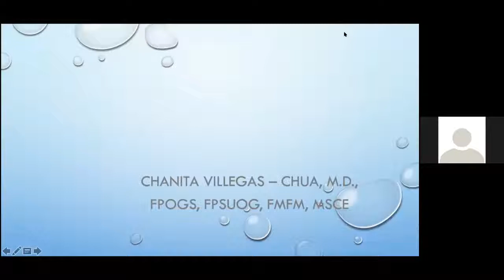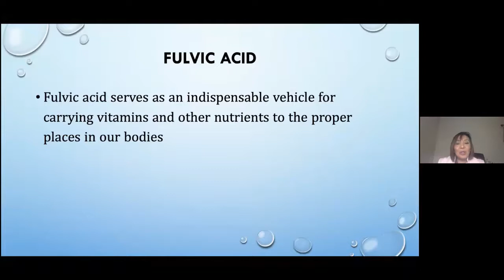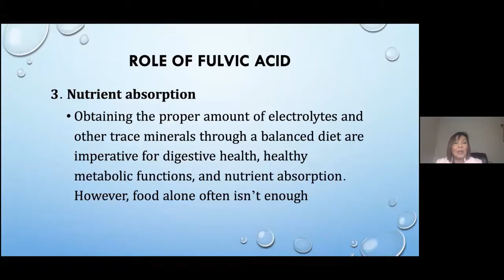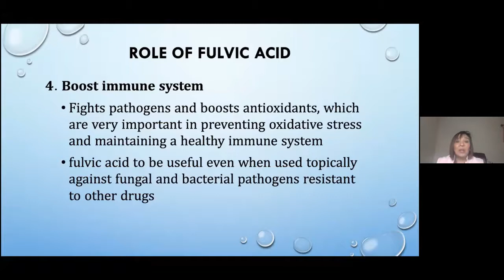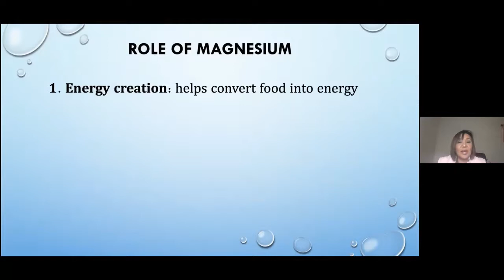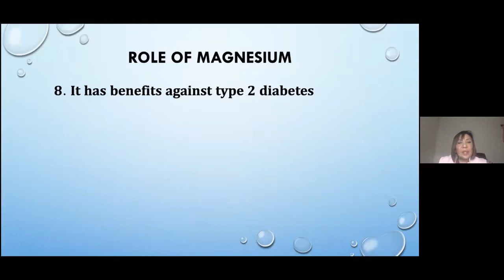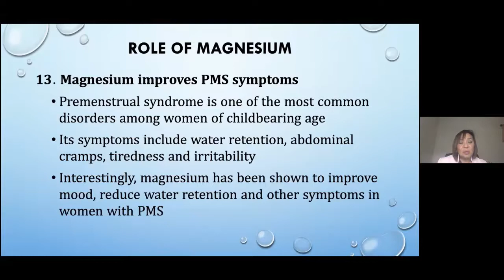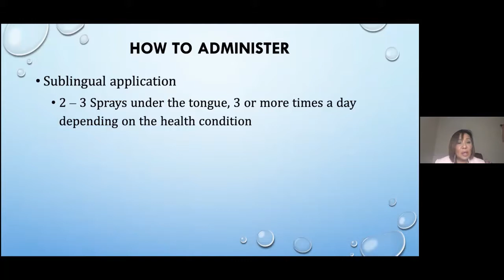Renue Mist... medicine cabinet in a bottle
All natural spray that contains full spectrum of ionic minerals and fulvic acid suspended in oxygenated water.